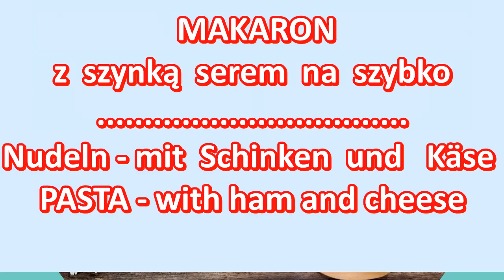MAKARON PRZEPIS NA DANIE NA SZYBKO W 15 MINUT z SEREM SZYNKĄ NA OBIAD SMACZNE TANIE DANIE .Nr.537🧡💥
Kochani zapraszam was na to pyszne i szybkie danie gotowe w 15 minut .
dzisiaj mam filmik w trzech językach  z napisami na filmiku na życzenie
SKŁADNIKI
500 gr.ugotowanego już makaronu albo ugotować według przepisu w osolonej wodzie ok.250 gr.
250 gr.szynki może być podwędzana,można dodać z 50 gr, boczku wędzonego
150 gr. około sera dowolnego gouda lub dowolny
ok.3 łyżek oliwy albo oleju albo masło klarowane
1 cebula
1 ząbek czosnku
150 gr.śmietany kwaśnej 12 lub 18 procent
ok.250 gr.mleka,  jak za gęste można dolać albo trochę wody z gotowania makaronu jak macie nie wylewaćwszystkiej wody jak w carbonara
ok.10 pomidorków małych
sól
pieprz czarny i kolorowy
papryka słodka i ostra
tymianek
bazylia
szczpiorek na konie ,gałka muszkatołowa kto lubi albo serek parmesan posypać